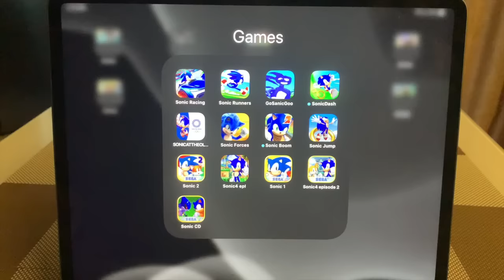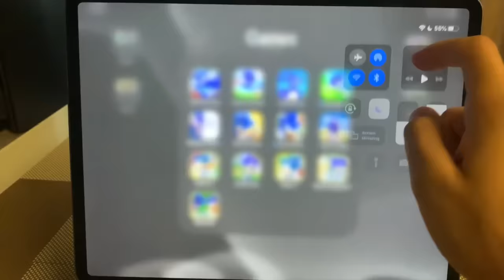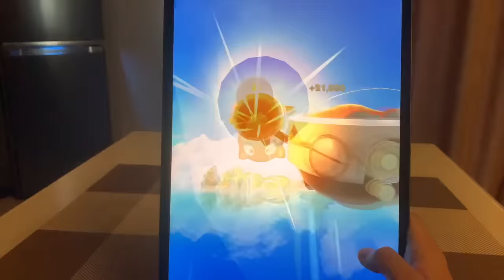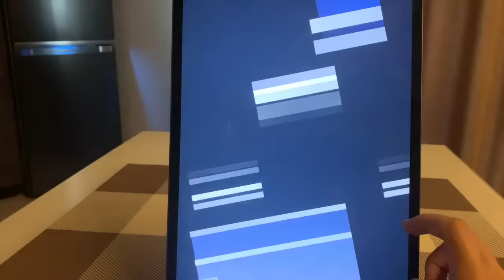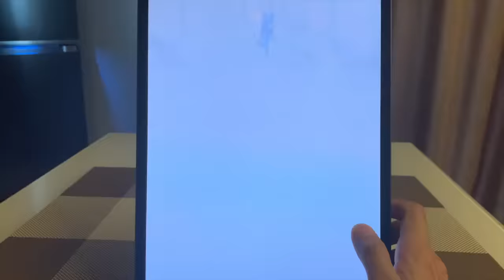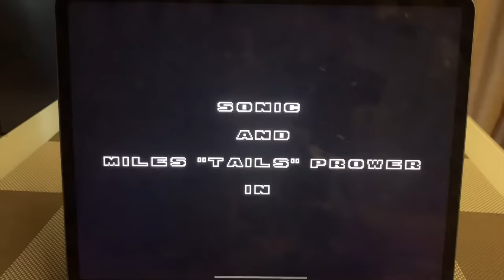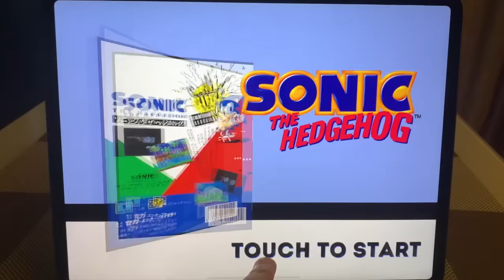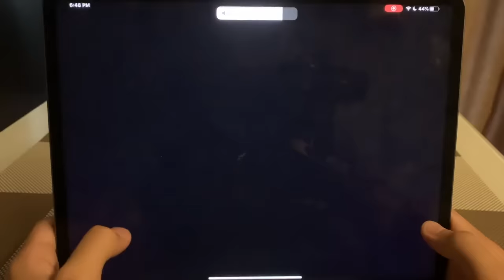Sonic Racing,Sonic Runners,Go Sanic,Sonic Dash,Sonic Forces,Sonic Jump,Sonic CD,Sonic the Hedgehog 4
In this video i show you 13 different sonic games on my iPad Pro:

00:00 Sonic Racing
02:42 Sonic Runners
04:35 Go Sanic Goo
06:20 Sonic Dash
10:03 Sonic at the Olympic Games, Tokyo 2020
11:05 Sonic Forces - Racing Battle
15:06 Sonic Dash 2: Sonic Boom
19:08 Sonic Jump
21:24 Sonic the Hedgehog 2
23:44 Sonic the Hedgehog 4 Episode I
26:56 Sonic the Hedgehog
30:12 Sonic the Hedgehog 4 Episode II
31:30 Sonic CD Classic